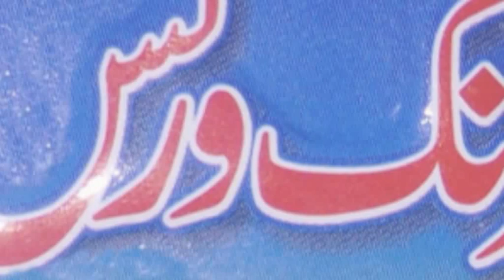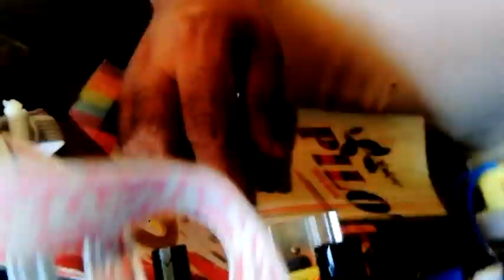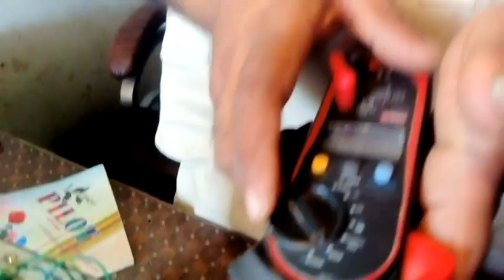How to repair UPS not charging in urdu (12v)